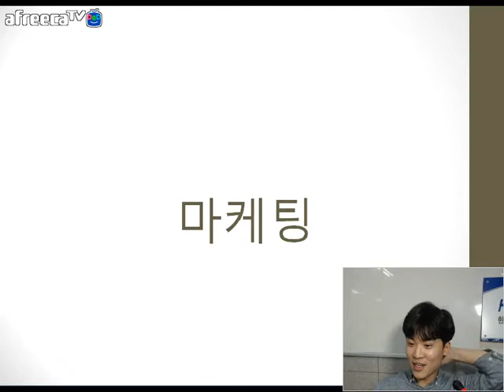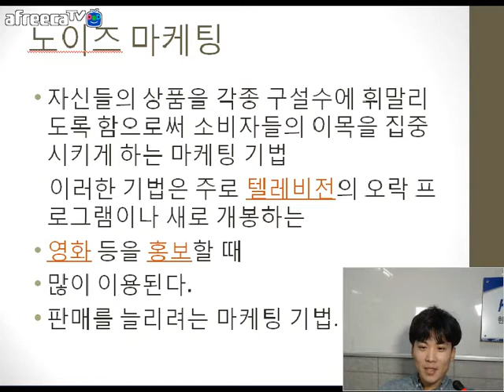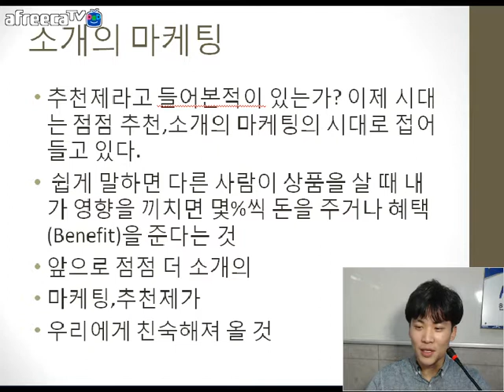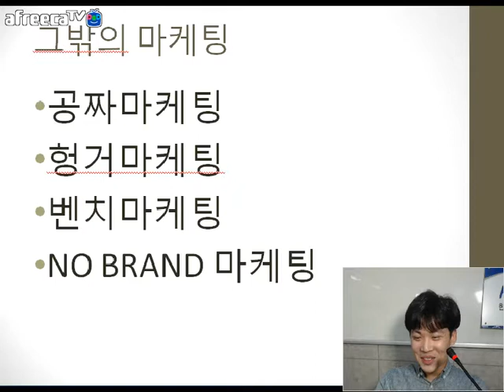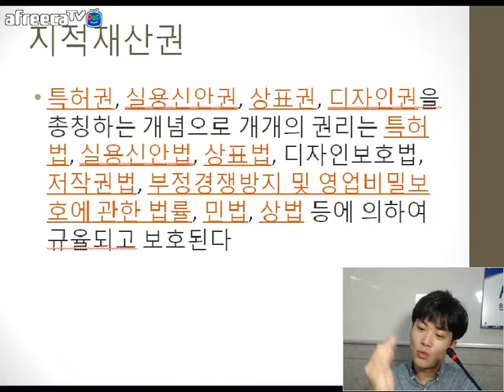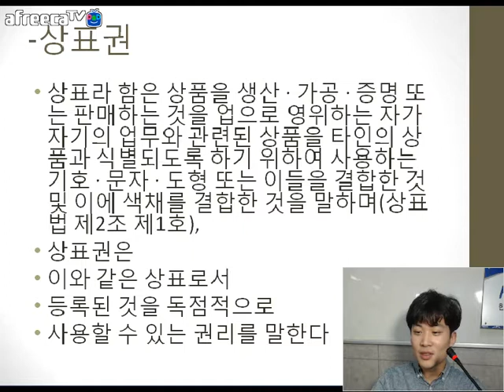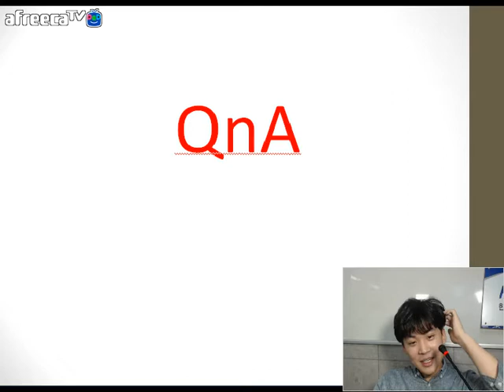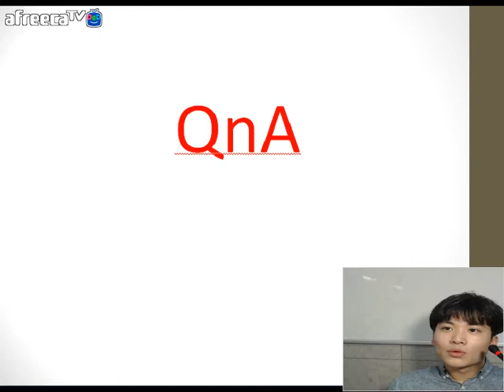[KOTERA TV] BJ카인의 수요일에 만나는 정책자금(170802)_마케팅의 종류와 지적재산권 알아보기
*마케팅의 정의
*스토리텔링 마케팅
*바이럴마케팅
*SNS마케팅
*소개의 마케팅
*멤버쉽, 회원제 마케팅과 CRM
*그밖의 마케팅(공짜,헝거,벤치,노브랜드)
*지적재산권과 종류
 - 특허권
 - 실용신안권
 - 디자인권
 - 상표권
*통찰력에 관하여...
* 생방송 : 매주 수요일 저녁 10:00